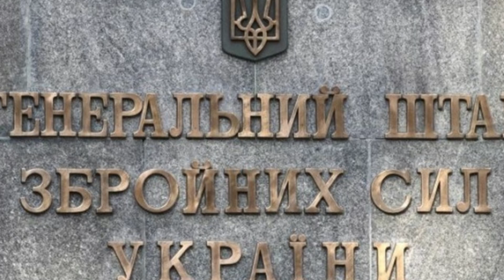МЕЛІТОПОЛЬСЬКО-БАХМУТСЬКИЙ НАСТУП ЗСУ!